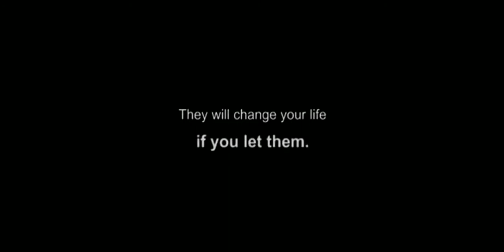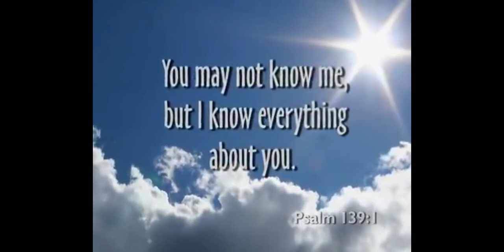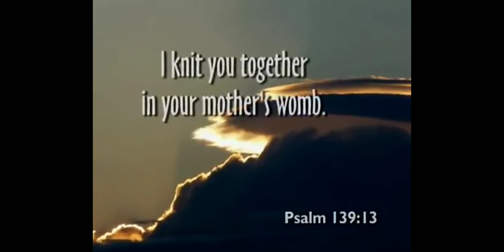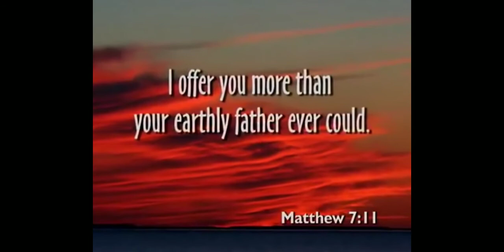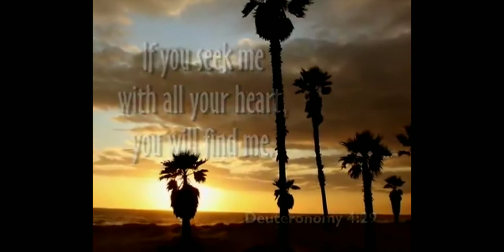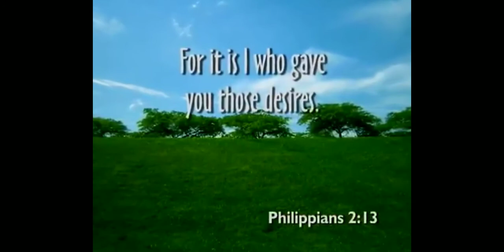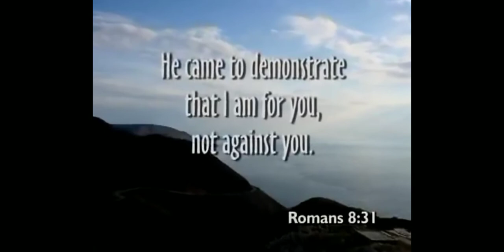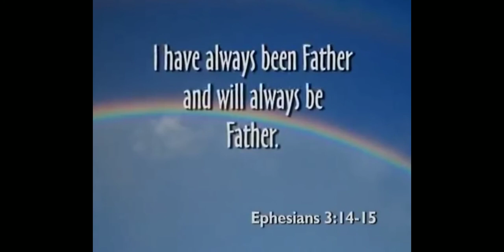Father's Love Letter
Listen with your heart it's worth it